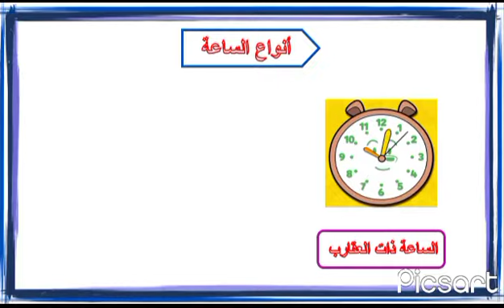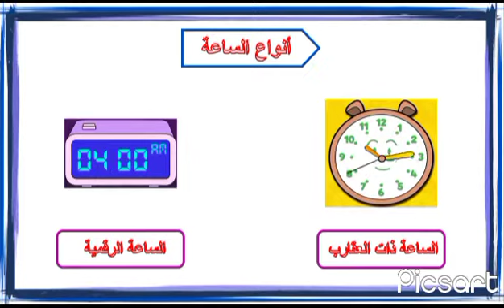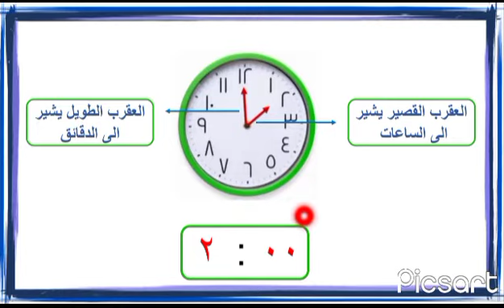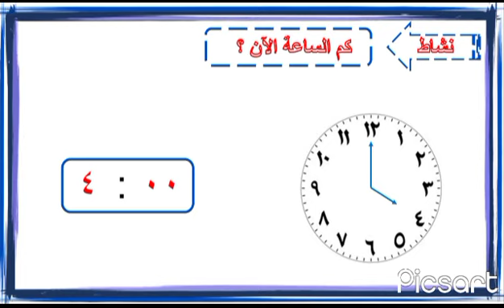درس الساعة و أهميتها في حياتنا اليومية